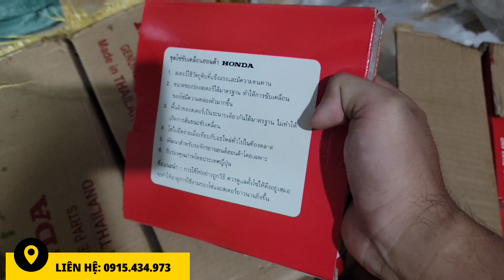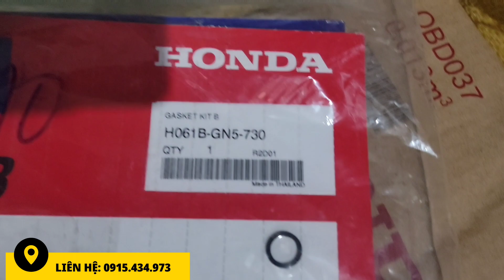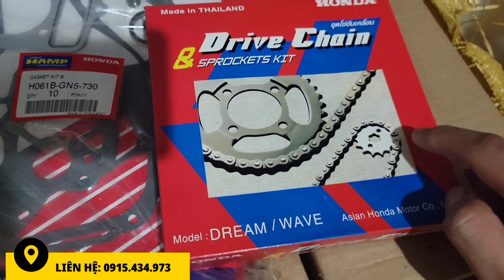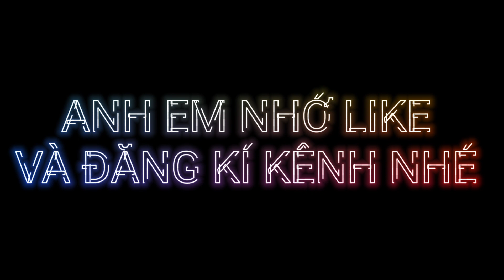NHÔNG SÊN DĨA HONDA THÁI LAN 🔥 SIÊU PHẨM NHẬP THÁI 🔥🔥🔥